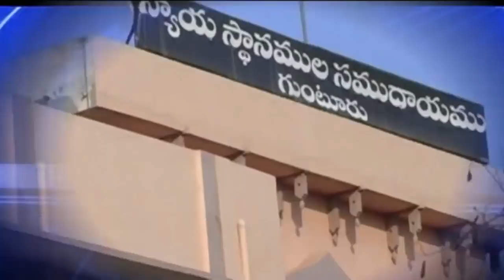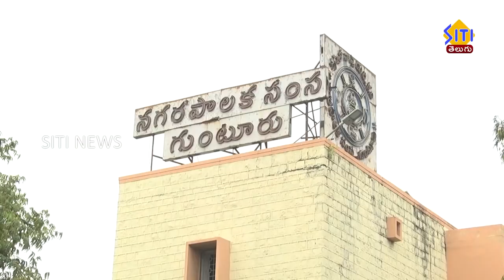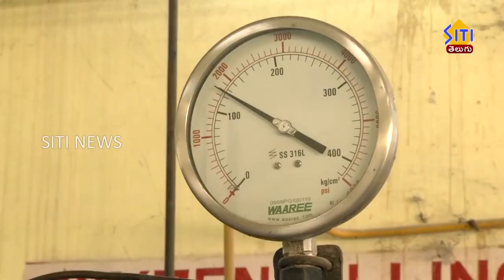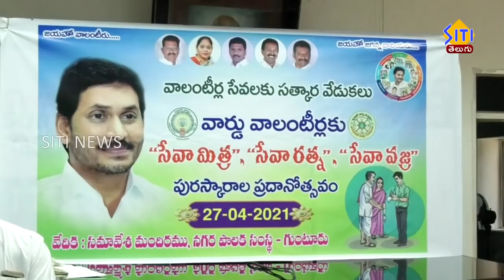Guntur Siti News 28 04 21 morning